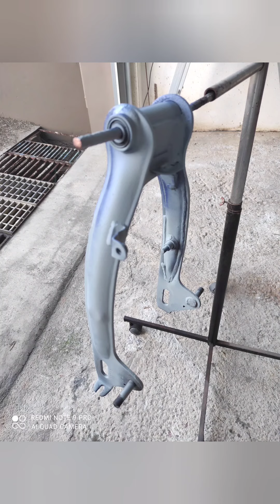Honda chally complete restoration 💪💪💪💪